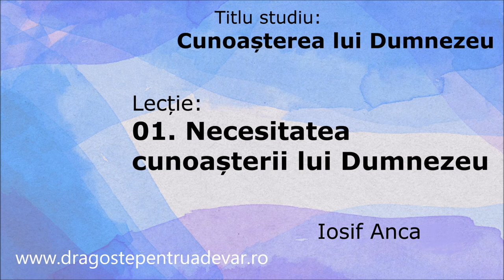Iosif Anca - Necesitatea cunoașterii lui Dumnezeu (Cunoașterea lui Dumnezeu 1/10)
Seria de predici: Cunoașterea lui Dumnezeu (lecția 1).